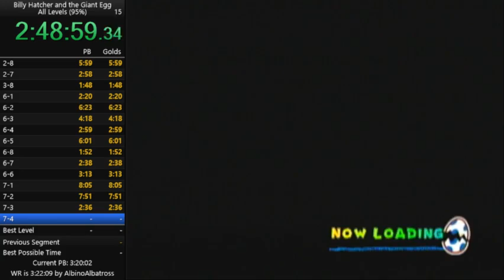Billy Hatcher ILS - (7-4) Death match! Get the crows! (OBSOLETE)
Completed in 03:11:90
My current time on 7-4, completed on 6/6/18